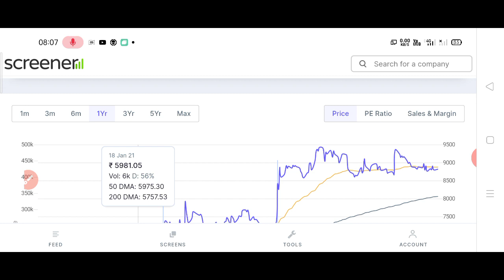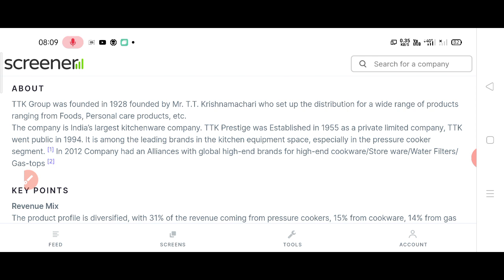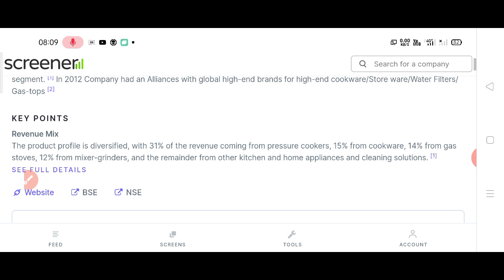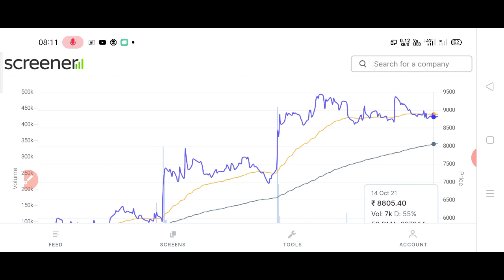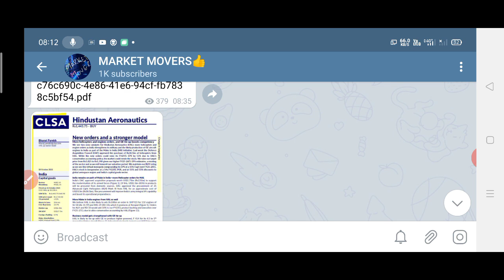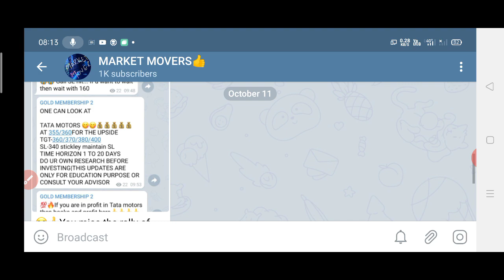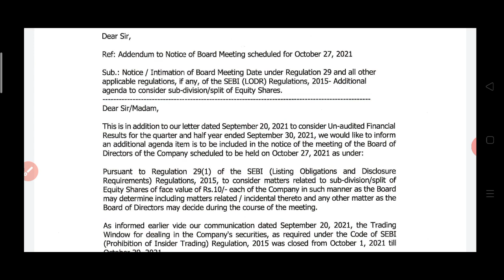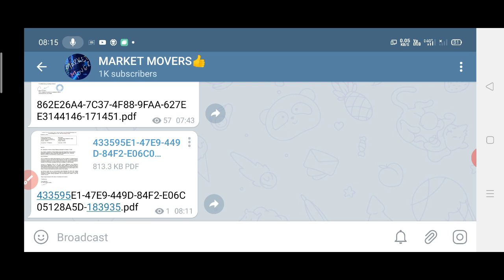अगर आपके पास है ये SHARE तो दबा के रखो SPLIT होने वाली है। सोने से भी खारा